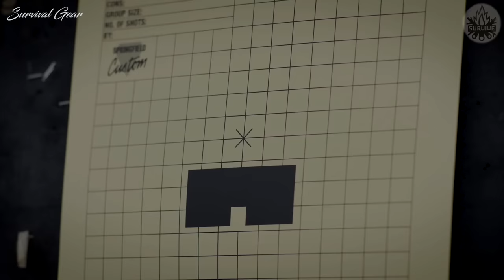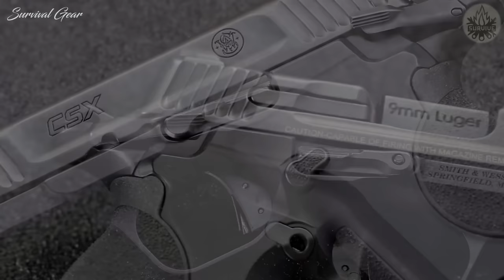Top 10 Best Pocket Pistols For Self Defense 2022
Size matters, and it goes in both directions. Sometimes you need a big gun. Sometimes you need a small gun. Small guns come in various sizes, and we have subcompacts, pocket pistols, and mouse guns. Today we are going to be talking all about pocket pistols. We’ve gathered the very best pocket pistols, and we are going to break down what a pocket pistol is and leave you with a little advice on how to best use your pocket pistol.
These micro pistols are light and small enough that, in addition to regular IWB or OWB carry methods, they can be carried in a pocket under the right circumstances.
The key benchmark on such guns is typically a height less than 4-inches and a weight less than 15-ounces, roughly the same profile as a large mobile device like an iPhone. On the downside, these palm-sized pistols are low in capacity, are often chambered in less than ideal calibers, and, due to their slight weight, can present a healthy recoil.
The name explains it, right? A pocket pistol is small enough to fit in your pocket! As such it has to be very small, relatively lightweight, and thin. If it’s hard to draw from your pocket, it’s going to be tough to call it a pocket pistol. Pocket pistols can be found in calibers like 25 ACP, 22LR, 32 ACP, 380 ACP, and 9mm.